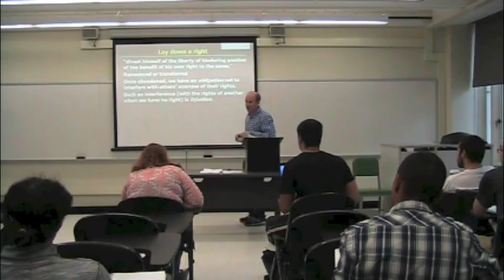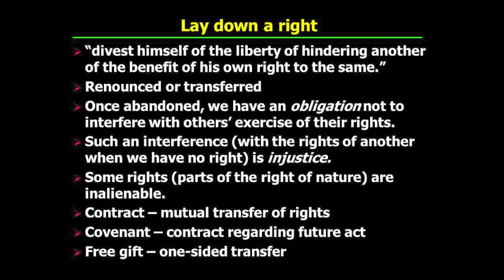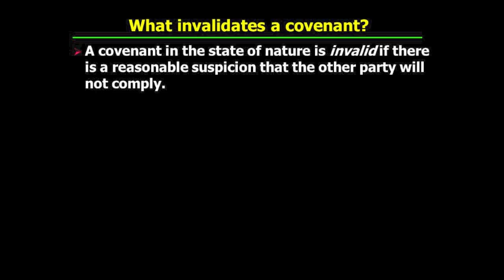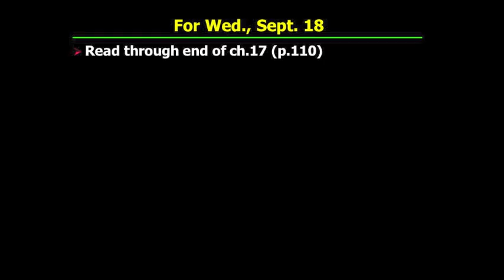PHI321_Mandle_08_Part4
First Two Laws of Nature